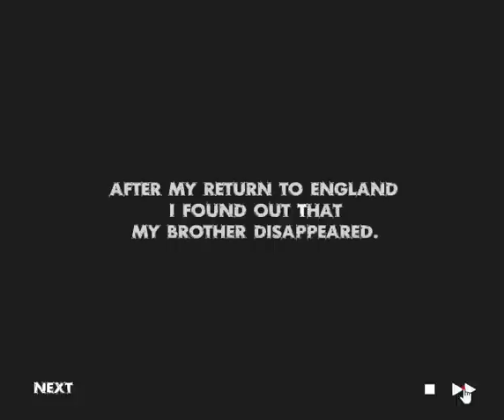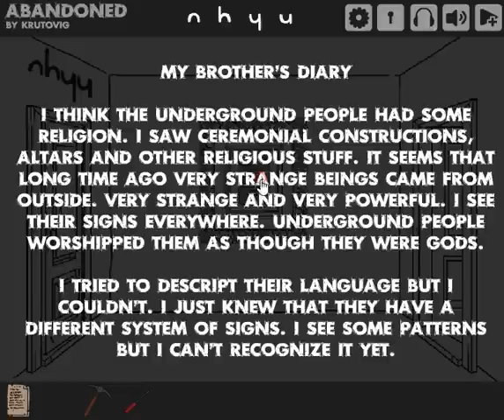Abandoned Walkthrough [Krutovig]